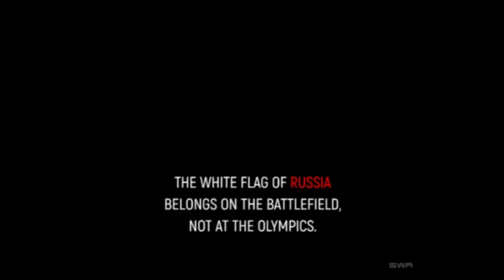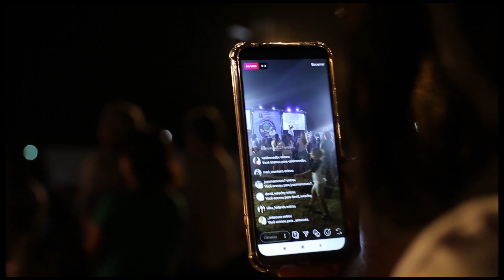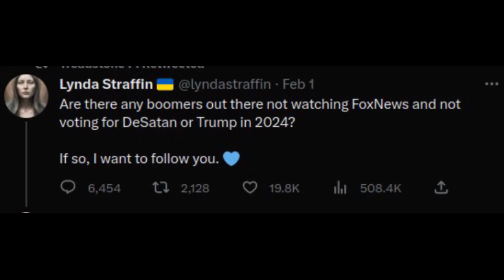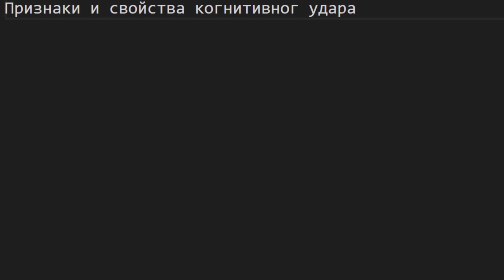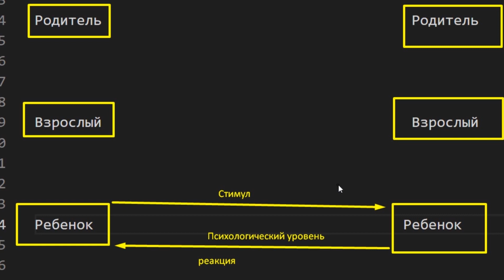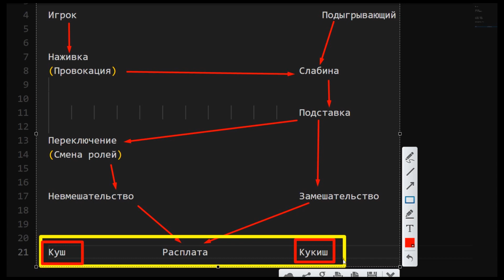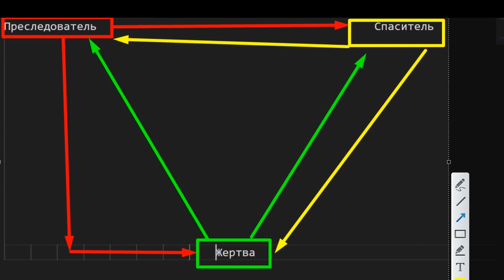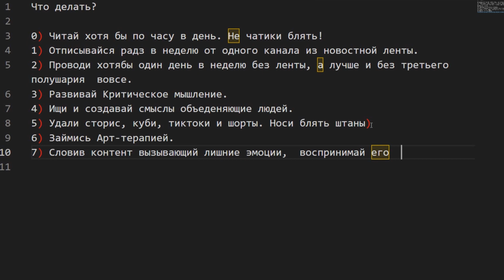Ментальная война и Защита от неё. Автор: R0_